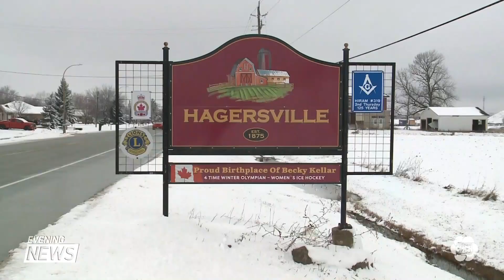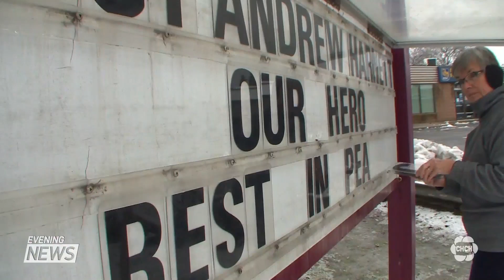Blue ribbon displays grow in Hagersville in memory of Sergeant Andrew Harnett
The two teenagers charged with killing a Calgary police officer appeared in court today.
This, as Sergeant Andrew Harnett’s hometown of Hagersville, continues to mourn the senseless death.

Kelly Botelho has the details.